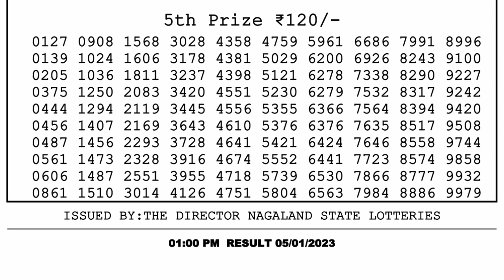Dear Lottery Sambad 1pm today 05.01.23 Nagaland State Lottery Result